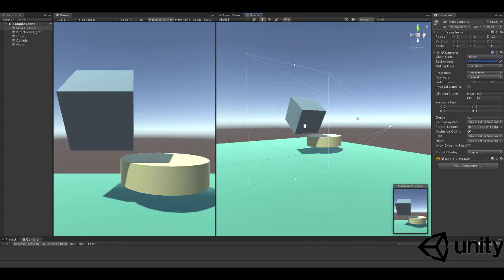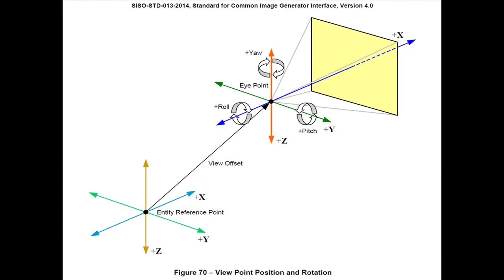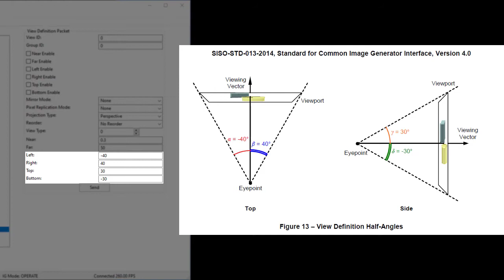CIGI Tutorial 5 - View Control and View Definition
In this video, we cover the topic of views in CIGI. Views are virtual cameras that represent the equivalent to what our eyes' field of view would be in the real world. The parameters of the view define how the 3D environment is projected onto a 2D screen, similar to how a camera works when you snap a picture. Views may be translated and rotated relative to a parent entity.